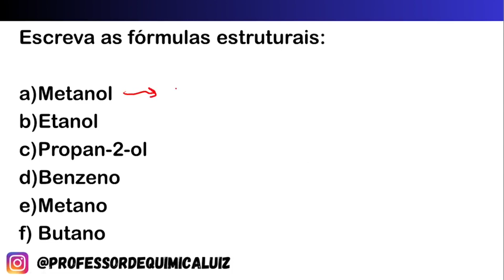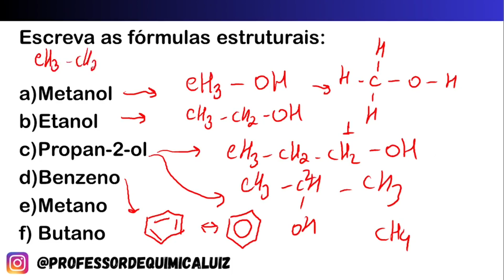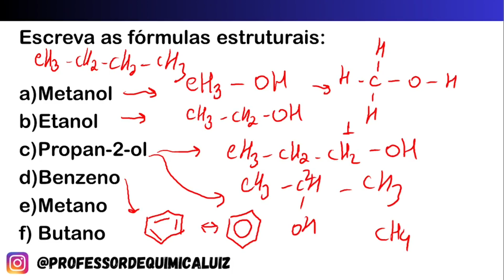Escreva as fórmulas estruturais:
Metanol
Etanol
Propan-2-ol
Benzeno
Metano
Butano

► CURSO DE RESOLUÇÕES DE QUESTÕES DE QUÍMICA PARA O ENEM

► Pix